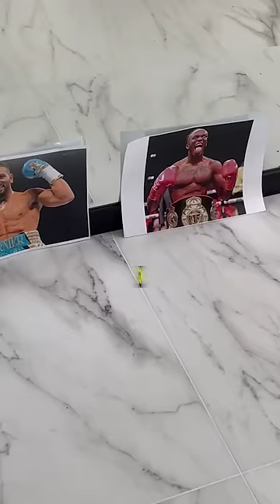Mushu Predicts KSI vs Joe Fournier 🐶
Will he be correct?

Simon/Miniminter/mm7games